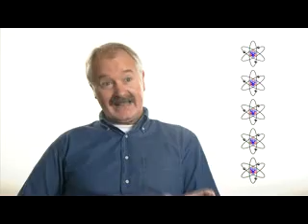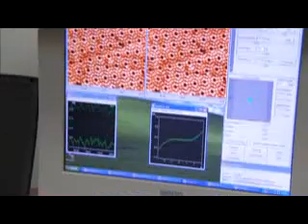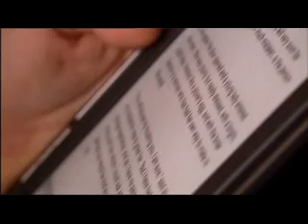what is nanoscience